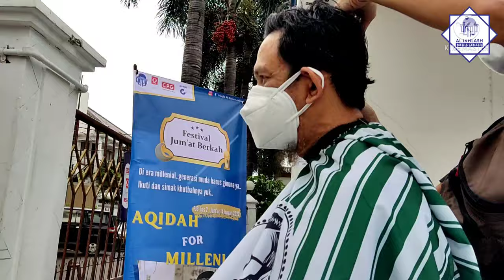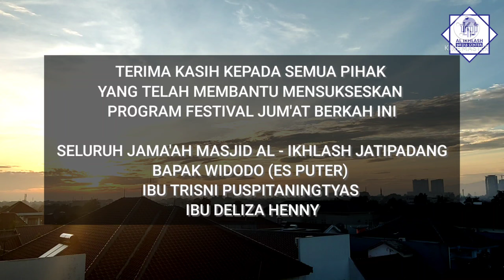FESTIVAL JUMAT BERKAH 14 Jan 2022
-Shalat Subuh berjamaah
-Giat bersih masjid
-Pangkas rambut GRATIS
-Shalat Jumat
-Khutbah Jumat (Ust. Lukman Syafri, LC) “Aqidah for Millenial”
-Pembagian infaq makan siang (Ibu Trisni Puspitaningtyas)
-Pembagian infaq es puter (Bpk. Widodo)
-Ibu Deliza Henny
💰 Sedekahkan Infak dan Zakat Anda untuk operasional dan dakwah masjid ke rekening
!! Mohon untuk mengirimkan bukti infaq ke WA: 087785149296 !!